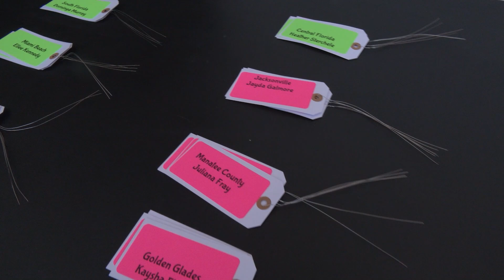Sports Central – Miss Florida 2024 - Interview/Highlights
Sports Central highlights this years Miss Florida Competition held at the RP Funding Center in Lakeland, Florida.

Twitter Polk Government Television (PGTV), you can learn more about your local government and community. Explore more on our website and social media.